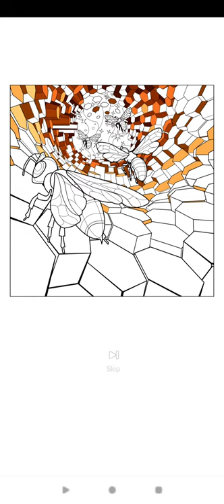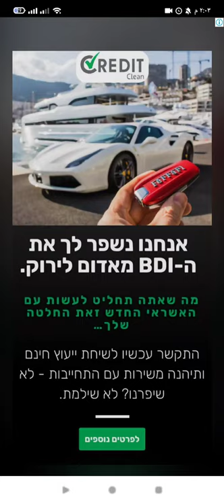Happy Color™ – Color by Number